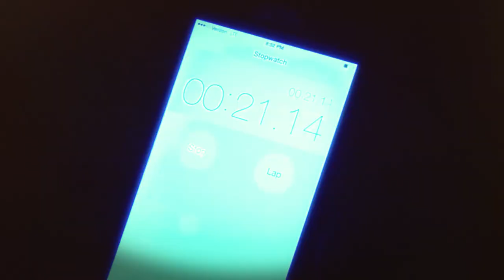False Alarm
Kids often sleep through their alarms. What about one that could save their life? Is your family prepared for a fire? KWWL puts one family to the test. How long did it take them to respond? False Alarm. Thursday, May 7th, at Ten on KWWL.